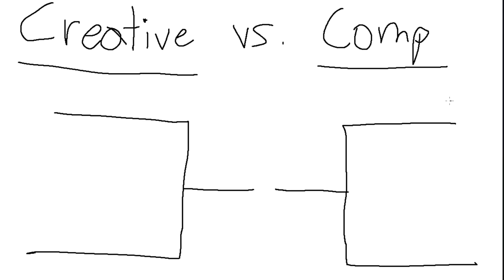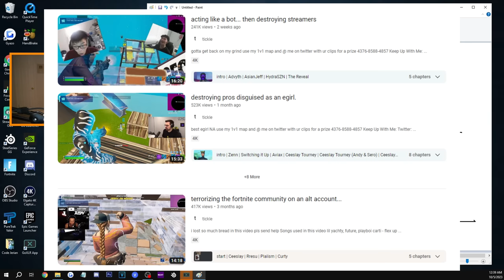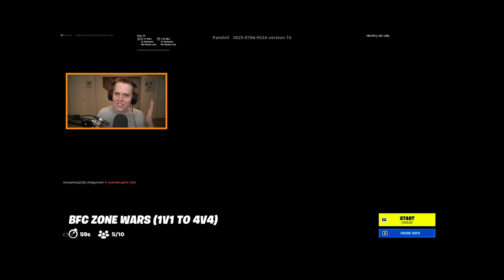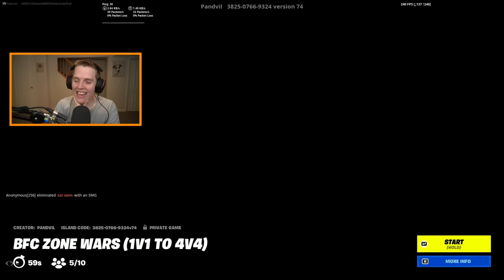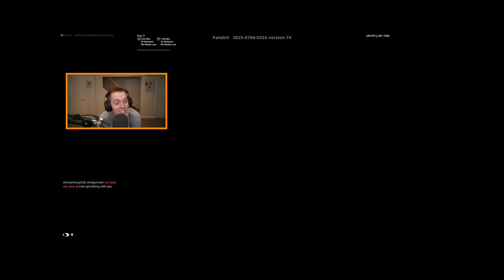Creative Warriors vs Comp Players: Who Is Better? (Fortnite)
In this video, I answered the question we all have been wondering: which group of players are better, creative warriors or competitive Fortnite players? I tried answering this question a few times in the past, but since it's been a year since the last time we attempted to answer it, I decided to run it back. So what I did was I got 2 of the best creative warriors in the world as well as 2 of the best competitive Fortnite players, and put them head-to-head in a bunch of different game modes, that way we can see who is better.